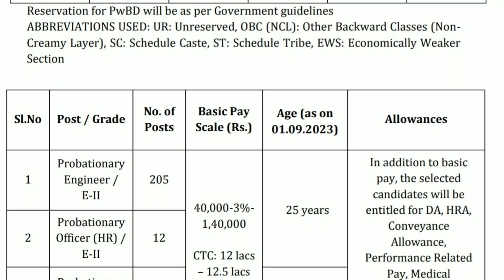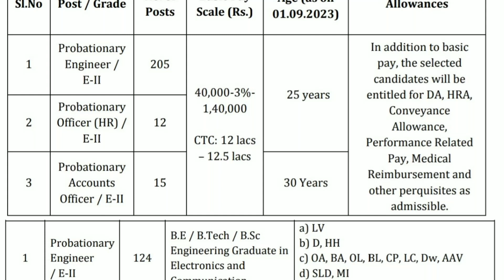पुणे, नवी मुंबई मध्ये सरकारी पर्मनंट भरती | Pune Job Vacancy | BEL Pune Recruitment 2023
Bharat Electronics Limited Pune Unit has announced announced Probationary Engineer / E-II, Probationary Officer (HR) /E-II, Probationary Accounts Officer / E-II Posts.
Bharat Electronics Limited Pune Unit Recruitment For Freshers Candidates. This is the best Recruitment for you to start your career.

BEL Job Vacancy
Supervisor Job
BEL Pune Recruitment 2023
BEL Pune Vacancy
BEL Engineering Assistant Recruitment
Pune Job Vacancy
BEL Pune Bharti
BEL Jobs